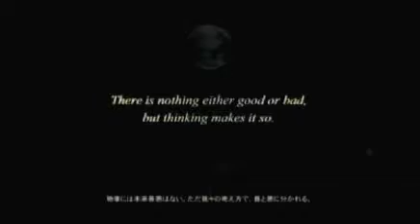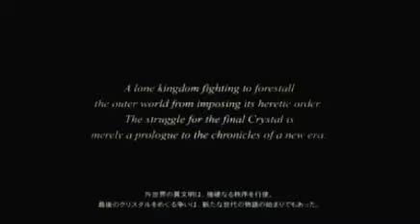Final Fantasy Versus XIII